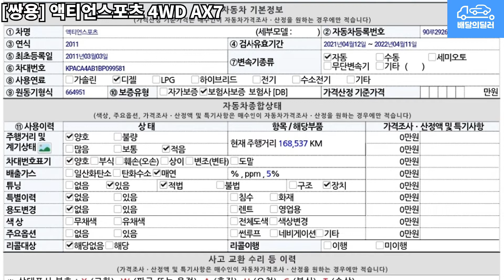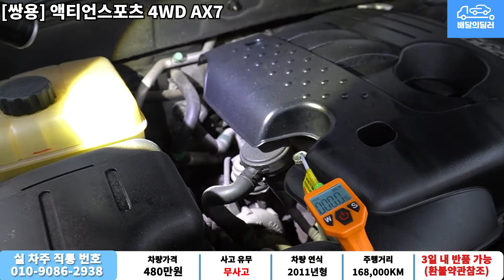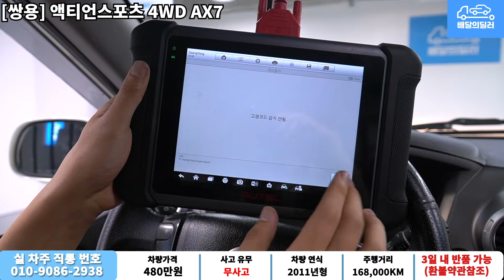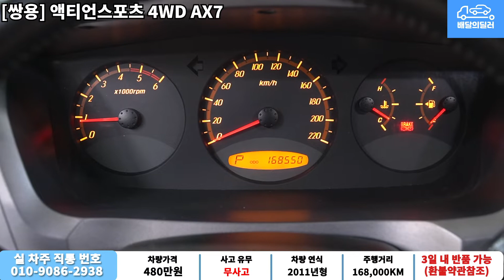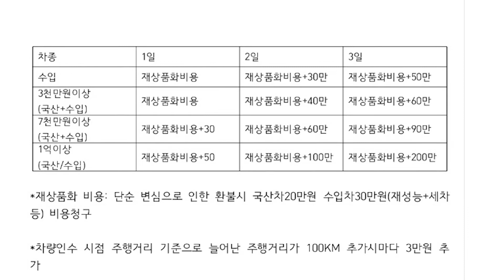[배달의딜러 중고차] 쌍용 액티언스포츠 중고차 하부점검 부터 스캐너 진단까지 점검하여 집 앞까지 배송해드립니다.(90루2926)